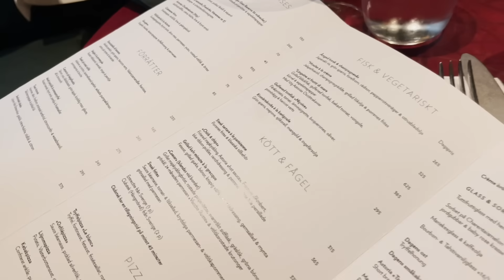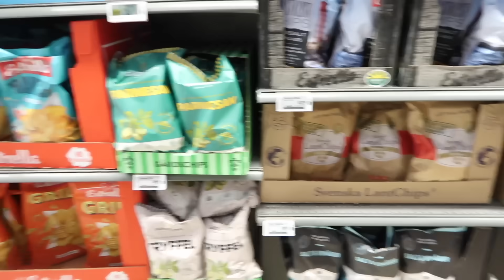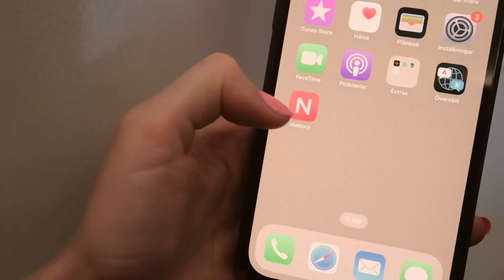STOCKHOLM & ÅKER TILL SAINT TROPEZ med mina 12 bästisar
I samarbete med NEXTORY får ni 6 veckor gratis om ni går in på
Nextory är en ljudbok app som finns att ladda hem helt gratis på AppStore som erbjuder hundra tusentals ljudböcker, e-böcker och magasin. Med min kod får ni nu hela 6 veckor gratis provtid.

Min Instagram: @louisejorge